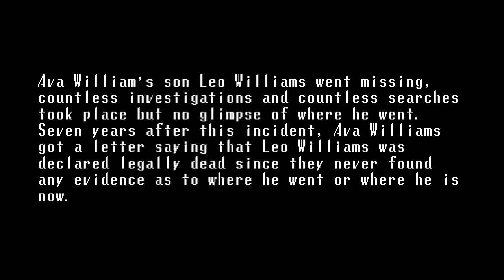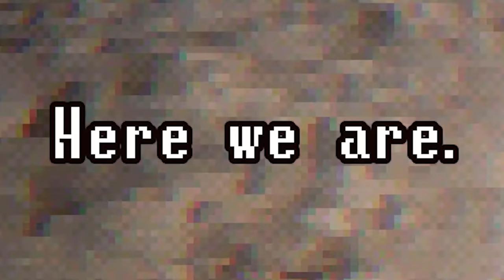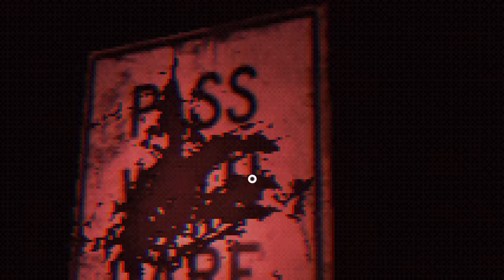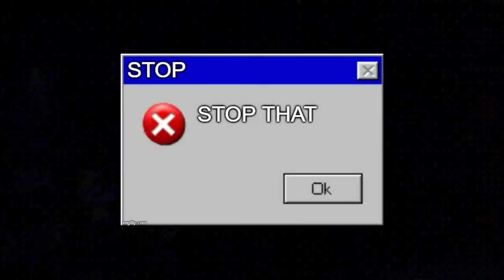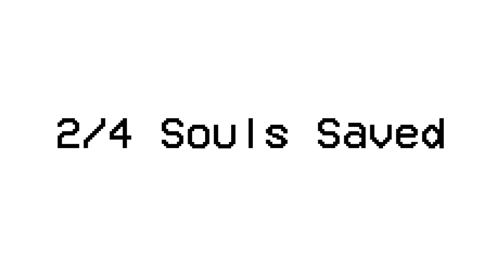DON'T PLAY THIS CURSED GAME... YOU MIGHT LET HIM OUT | Broken Through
Broken Through is an indie horror game about finding an old game in your missing friend's belongings.
Your friend has been declared deceased after being missing for 7 years.
His mother has entrusted you with some of his belongings, and among them lies a peculiar game.
You decide to play this game to see what it's all about, and it turns out to be the worst mistake of your life.
The entity has broken through, and trapped you inside the game to live forever in torment.
Can you unravel the mystery behind a slew of missing person's cases?

- Chapters -
Intro: 00:00
Starting The Game: 00:36
Convenience Store: 02:47
Back Home: 06:08
Fourth World: 08:00
Level 1 - The Bridge: 11:59
Level 2 - The Staircase: 15:52
Level 3 - The Vents: 20:54
Level 4 - Fourth World: 24:03
Last Known Location: 27:46
The Man In The Coat: 30:06
Level 32 - Despair: 31:44
Level ??? - Dementia: 32:58
Level 125 - Depression: 33:55
Level [ERROR] - Grandson's Safe Zone: 35:31
Saved (Ending): 36:49
Review: 39:04
Outro: 39:57